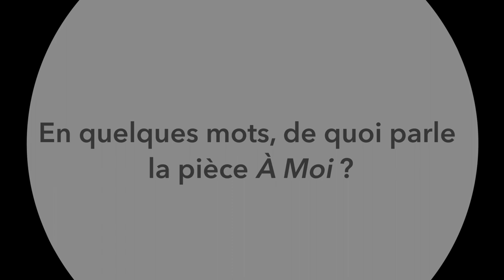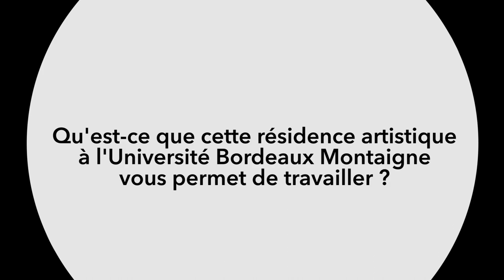Résidence d'artiste de la compagnie 9ème temps - entretien avec Fanny Delépine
La compagnie 9ème tempsest en résidence d'artiste à l'Université Bordeaux Montaigne du 10 au 17 février 2023 pour sa création À Moi.
Sortie de résidence le 20 février 2023.
Fanny Delépine, danseuse et chorégraphe, explique ici l'intention de la pièce et l'objectif de ce temps de travail.